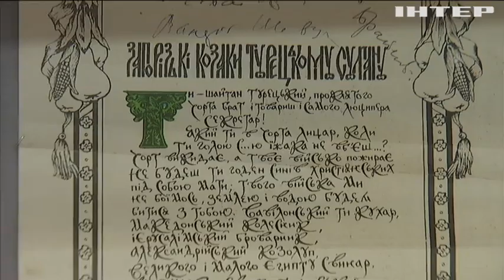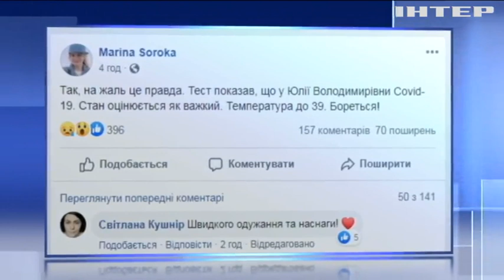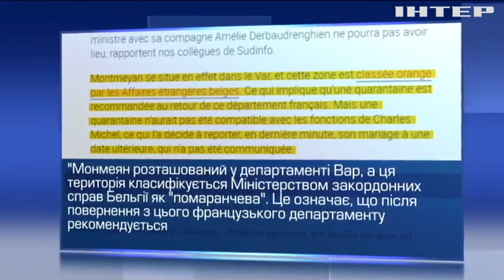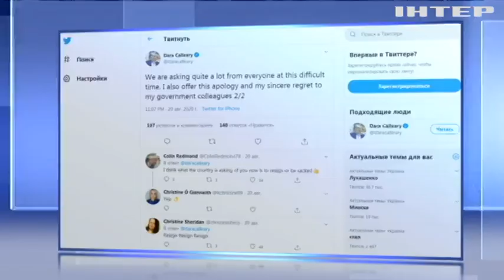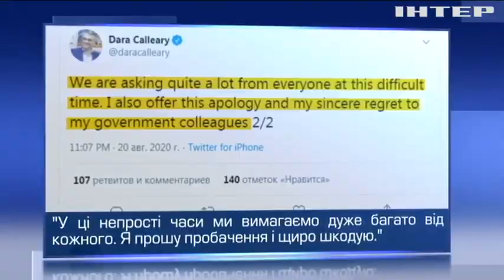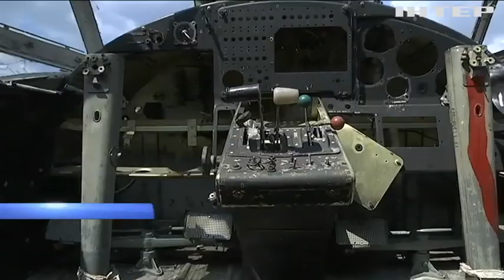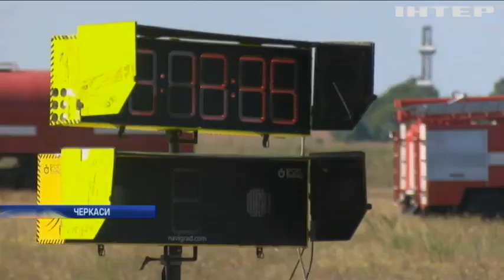Подробности, выпуск за 23 августа 2020 года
Дивіться у випуску:
Наш, український, синьо-жовтий. Україна відзначає День прапора. Історія українського стяга у матеріалі "Подробиць";
Коронавірусні гойдалки. Епідемія постійно змінює плани туристів по всьому світу. Які нові правила для українців запроваджує Європа?
На крилах ентузіазму. Як без підтримки держави перетворити авіаційне кладовище на місце популярної молодіжної тусовки?